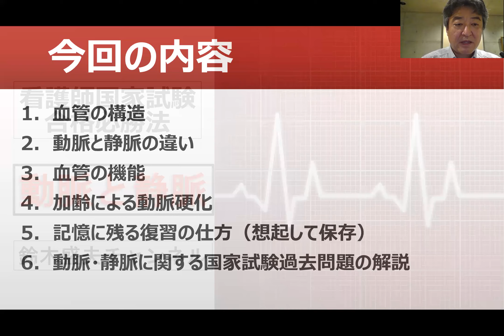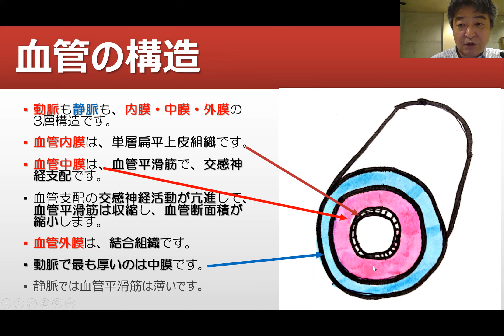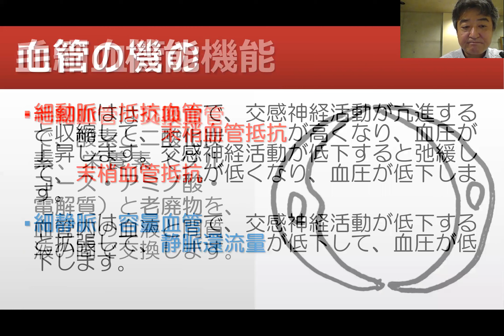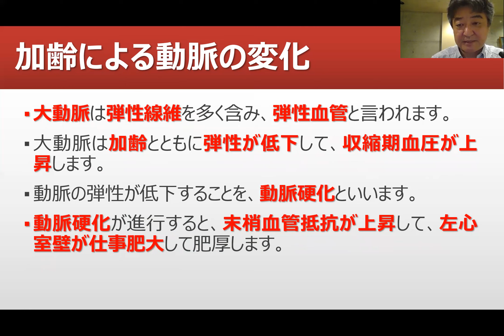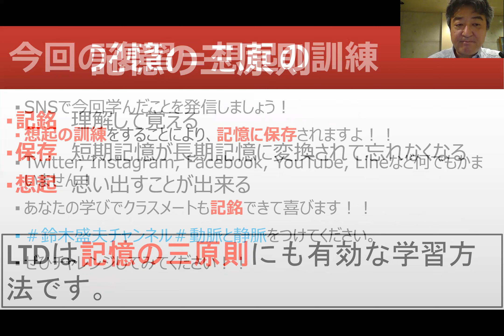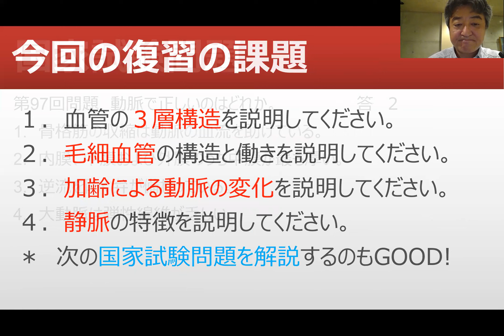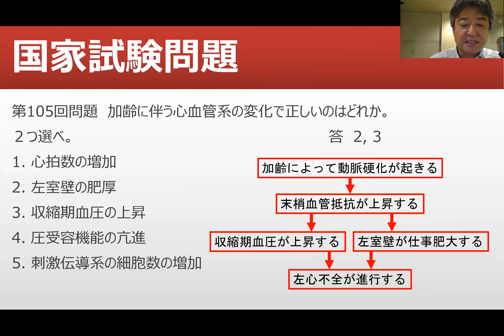動脈・静脈【看護師国家試験合格必勝法】国家試験過去問題解説付き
【看護師国家試験合格必勝法】
この学習方法を身につけると、国家試験に合格出来るだけではなく、プロの医療従事者になってからも、一生学習を続けることが出来るようになります。動脈と静脈について学習しましょう。国家試験過去問題解説付き。

▷関連動画
【看護師国家試験合格必勝法】リンパ系